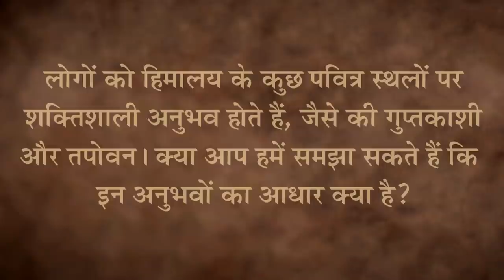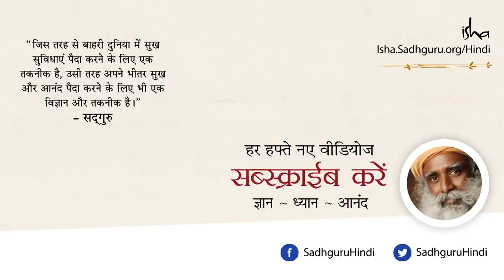केदारनाथ और काशी शक्तिशाली स्‍थान क्यों हैं? What Makes Kedarnath and Kashi so Powerful [Hindi dub]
केदारनाथ और काशी का रहस्य क्या है? इन स्थानों को सदियों से हमारी संस्कृति में इतना महत्त्व क्यों दिया गया है? सद्‌गुरु बता रहे हैं कि योगियों और ऋषि-मुनियों ने इन स्थानों पर अपनी उर्जा को एक ख़ास तरह से रखा है, ताकी सदियों तक लोग इस उर्जा का उपयोग अपने आध्यात्मिक विकास के लिए कर सकें।